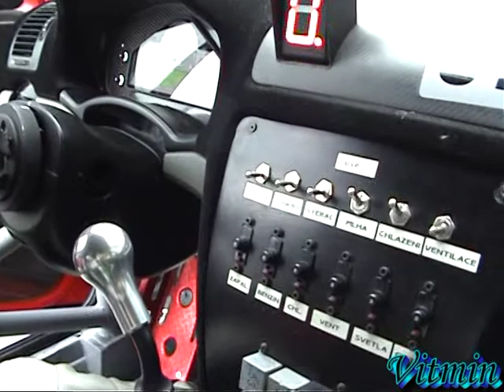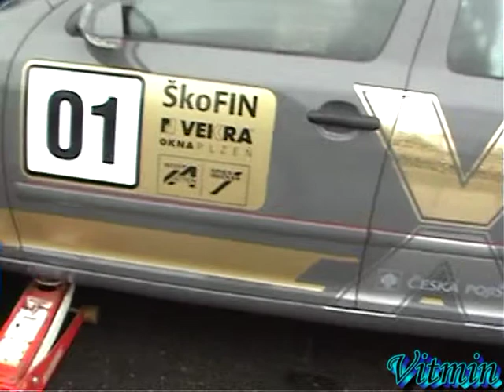Petr Fulín - Octavia Cup 2010 - Testování před sezonou a hodiny s Petrem Fulínem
Prší, mokrá trať, voda i v kokpitu vozu, zamlžené skla a prázdná levá přední guma ... Následkem byly hodiny v druhé zatáčce druhého kola. Záběry byly i na TV Prima :o)